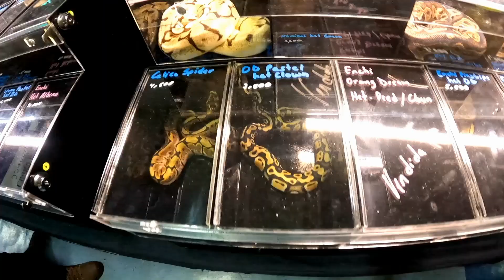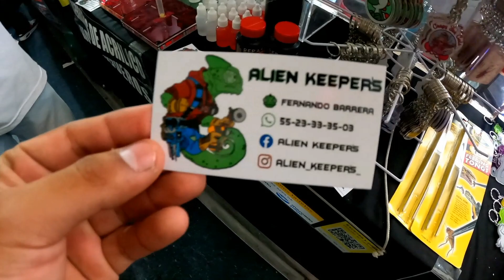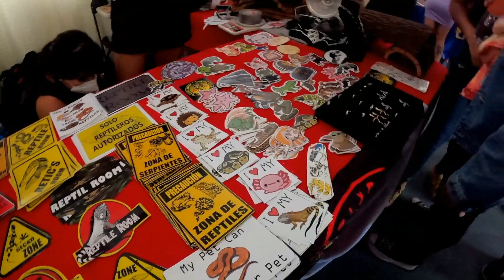💰 Precios De Reptiles En ANIMALIA MÉXICO 2022 ► Desde $40,000 MX 😲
Reptiles Muy Costosos! 😲💰

Espero que te haya gustado este vídeo si te gustó el video no olviden en suscribirse y activar la campanita de notificaciones para que no te pierdas ningún solo video que se subira a este canal...

⚠️Si quieres ganarte un saludo en un próximo video sólo deja un comentario de buena vibra aquí abajo en los comentarios⚠️

📍Denle Like Al Video Amigos, Me apoyarían mucho con solo darle like y dejar un comentario📍